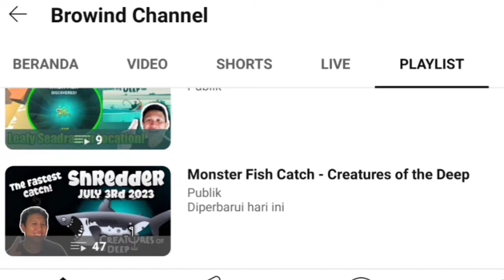SHREDDER SPOT TODAY NOVEMBER 5th 2024